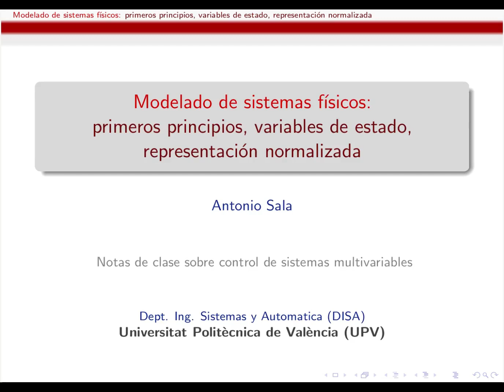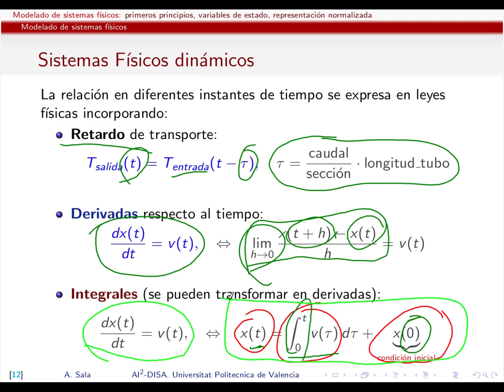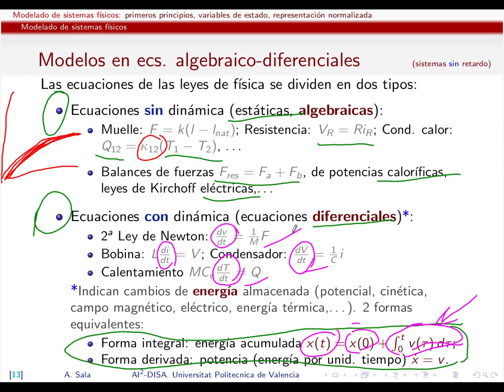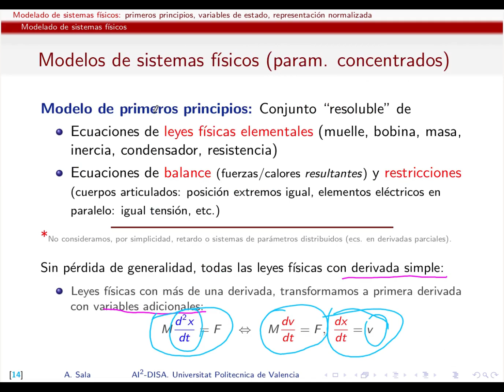Modelos matemáticos de sistemas físicos: leyes dinámicas, estáticas y balances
Este vídeo describe los tipos de ecuaciones que aparecen en los modelos matemáticos de sistemas físicos:
-- Leyes físicas con dinámica: retardos, derivadas, integrales.
-- Leyes físicas sin dinámica (muelles, resistencias, conducción de calor)
-- Concepto subyacente de acumulación en leyes con dinámica (energía cinética, energía térmica, energía potencial electrostática, \dots)

Como resultado de integrar todo ese tipo de leyes físicas en un sistema de ecuaciones (algebraicas+diferenciales) se obtienen lo que se denomina modelos de primeros principios de un sistema físico (más concretamente, se abordan los modelos de parámetros concentrados, en contraposición a los modelos de parámetros distribuidos que contemplan ecuaciones en derivadas parciales).
Antonio Sala, Universitat Politecnica de Valencia, Spain.